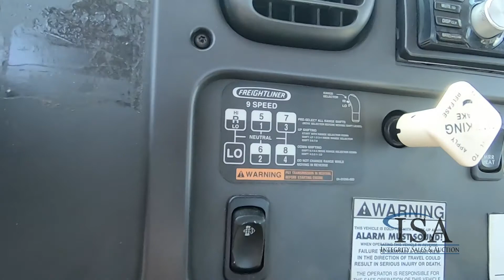Lot 2046: 2010 Freightliner M2 Service Truck Will Be Sold At Auction!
This Will Be Sold At Auction! For All The Auction Details.